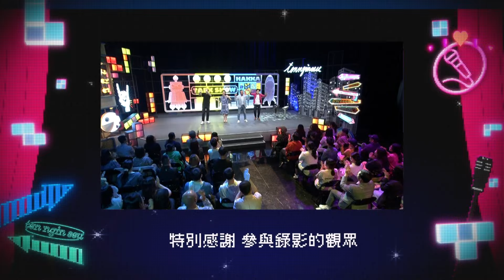你也有被情緒勒索？跨世代大調解！｜歐耶、謝小玲｜《怪客臨門》EP02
宋明翰與謝小玲師生間到底發生了什麼天大的誤會需要調解？
歐耶老師究竟分享了什麼讓全場觀眾笑中帶淚？